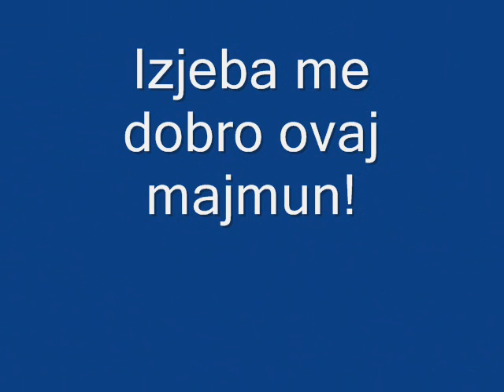Ti si bre decko specijalac